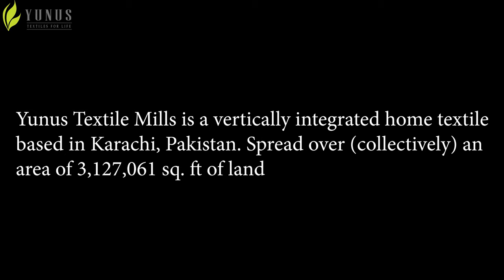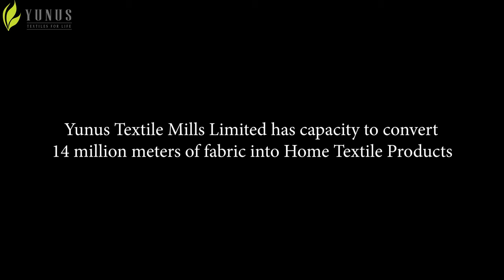Home Textile Manufacturing Complete Process - Textile Manufacturing Mega Factory in Pakistan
Let's have a visit to one of the biggest Textile Manufacturing Factories in Pakistan